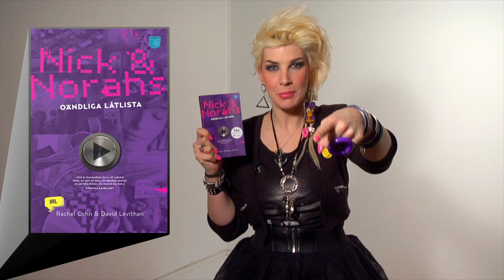IRL - Kitty Jutbring har läst Nick & Norah (Pocketförlaget)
Kitty Jutbring har läst Nick & Norahs oändliga spellista av Rachel Cohn & David Levithan. IRL är Pocketförlagets nya ungdomssatsning. Bokserien innehåller åtta böcker om identitet, vänskap, död, äventyr och gränslös kärlek.